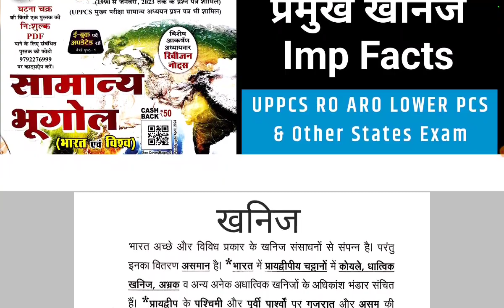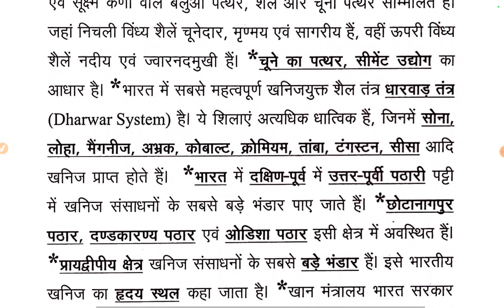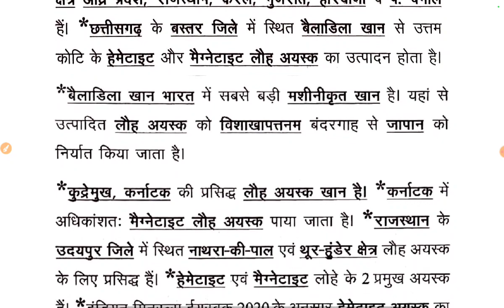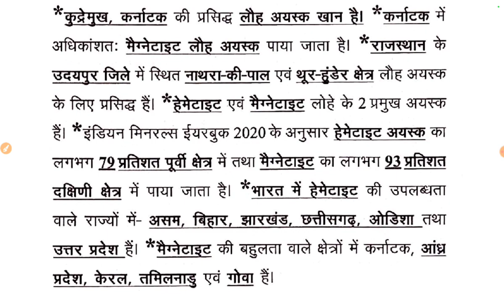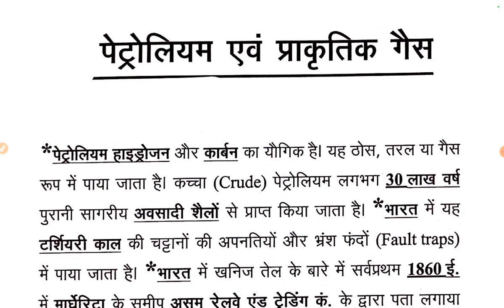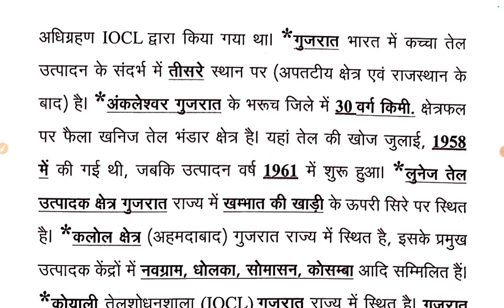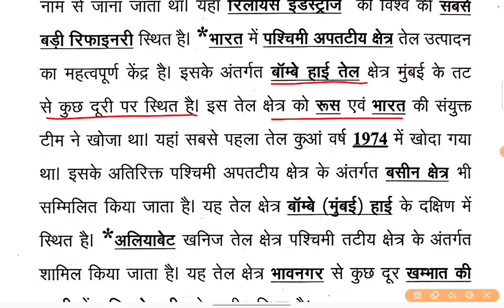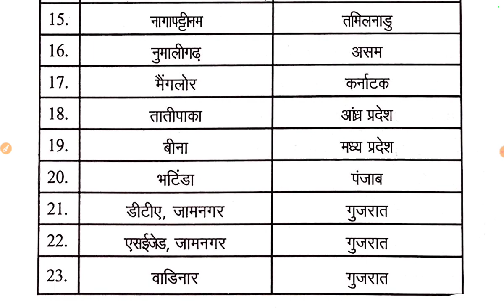भारत के प्रमुख खनिज । Minerals in India ।